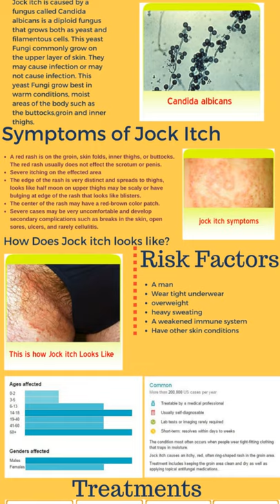Jock itch overview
Jock itch is an infection that’s caused by a fungus. It's a form of ringworm that likes to live in warm, moist places on your body. It’s also called tinea cruris. People who sweat a lot, who are overweight, or who have a skin condition called eczema are more likely to get it.

It’s a common problem for male athletes, which is how it got its name. But you don’t have to play a sport or be a guy to get it.
It’s typically found on your groin, inner thighs, or anus.

Symptoms include:

Itching and burning
A red, scaly, circular rash with raised edges
Cracking, flaking, or peeling skin

You might get jock itch if you:

Wear tight clothes that irritate your skin
Have moisture in your groin area from sweating
Wear a wet bathing suit for a long time
Share damp towels or sweaty clothing with other people
Have close contact with someone who has jock itch
Are overweight
Have a weakened immune system or diabetes